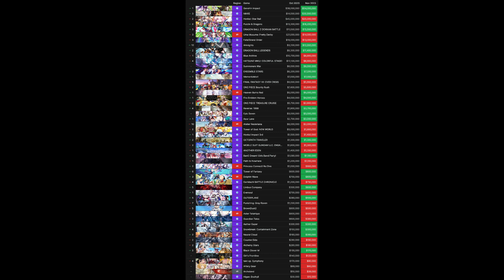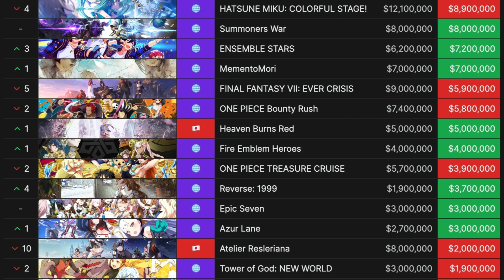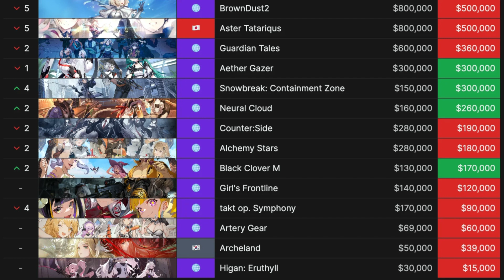✨ ¡RIMURU en OTRO GACHA! + Girls Frontline 2 Exilium ¡YA SALE! │ KamiNews #10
Noticias Semanales de la Comunidad Gacha y juegos Gacha en general. Esta es la Décima edición de las KamiNews, y esta semana tenemos, collabs, nuevos juegos gacha, lanzamientos, Betas y anuncios nuevos de distintos juegos gacha.

¿Qué llamó tu atención de esta edición de las Kami News? ¿Algún juego nuevo captó tu atención? ¿Esperando a un nuevo evento o collab?